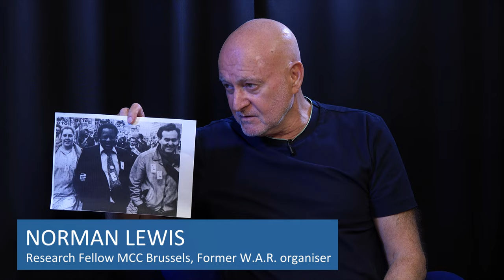The UK Solidarity Story: Trailer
This is the trailer for WORLDwrite's new feature documentary which will premiere on the 20th April in London.

The UK Solidarity Story is a compelling visual essay in ten chapters which aims to reveal the inspiring stories of heroes and heroines who made the struggles of others their own.

Crowd filmed by volunteers with first-hand accounts, archive material, expert testimony and interwoven with material to reveal the context, this documentary brings to life lesser-known or forgotten tales which shine a light upon our common humanity.

The film will be available to screen from the end of April and the charity can provide speakers. Do get in touch if you know a college, community centre, local cinema or venue that may be willing and able to screen it.

STOP PRESS - DON'T MISS THE NORTHERN PREMIERE!
We'd be delighted to see you on the Leeds red carpet on the evening of Monday 27th May. Director Ceri Dingle & key contributors authors Michael Crowley & Don Milligan will be attending for a Q&A following the screening. The film has premiered to great acclaim in London and been applauded as a riveting antidote to divisive identity politics. Tickets £5/£3 & full details on Eventbrite